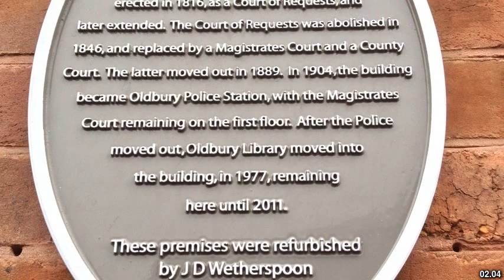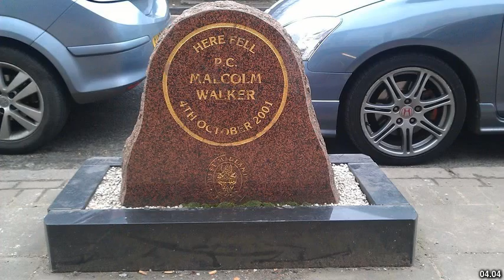Best places to visit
Best places to visit - Chelmsley Wood (United Kingdom) Best places to visit - Slideshows from all over the world - City trips, nature pictures, etc.